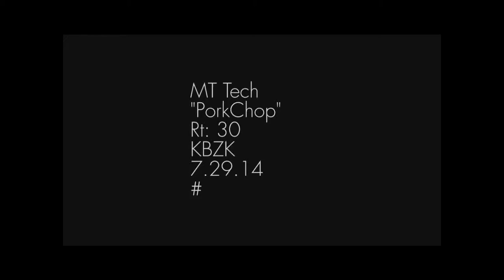Montana Tech and Butte - Great Dining Around Town!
Montana Tech Chancellor Don Blackketter sits at one of his favorite restaurants, Pork Chop Johns.